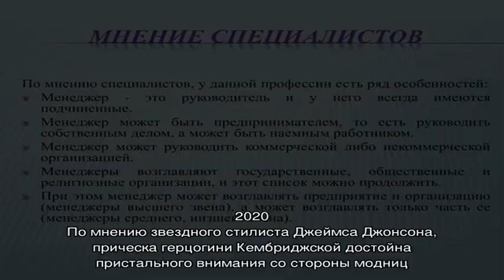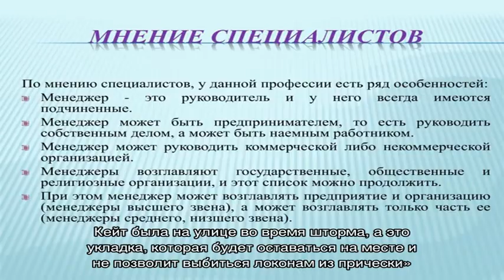Прическа Кейт Миддлтон получила высокую оценку экспертов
По мнению звездного стилиста Джеймса Джонсона, прическа герцогини Кембриджской достойна пристального внимания со стороны модниц. В последнее время Кейт Миддлтон предпочитает носить одну и ту же укладку, и, по мнению эксперта, она очень «элегантна и универсальна».